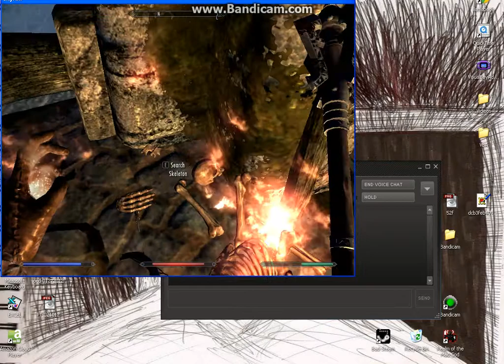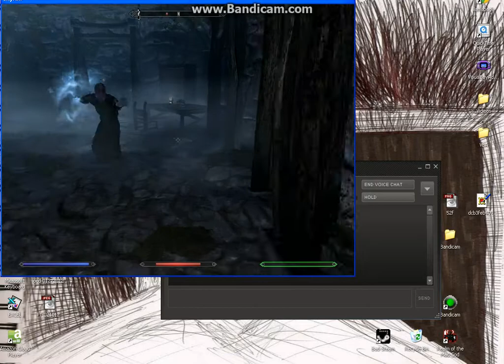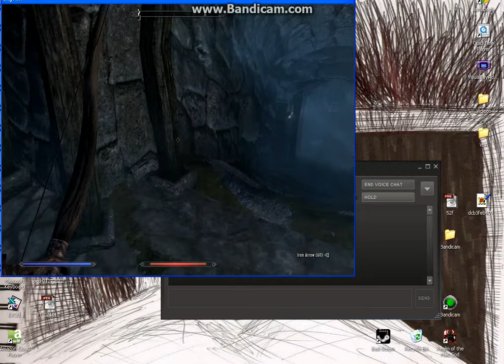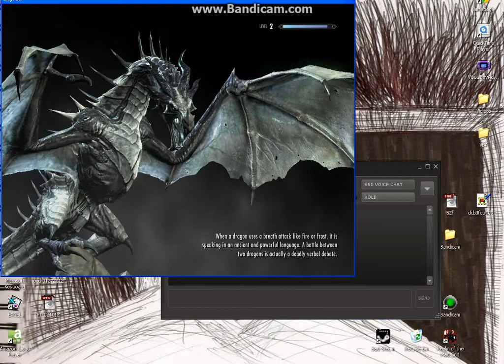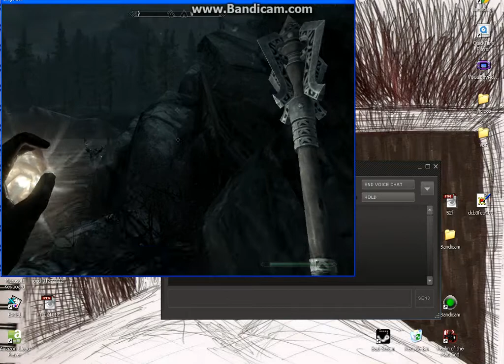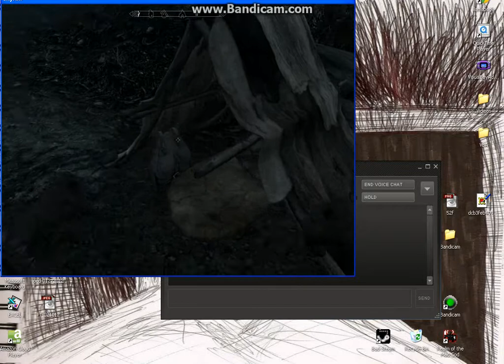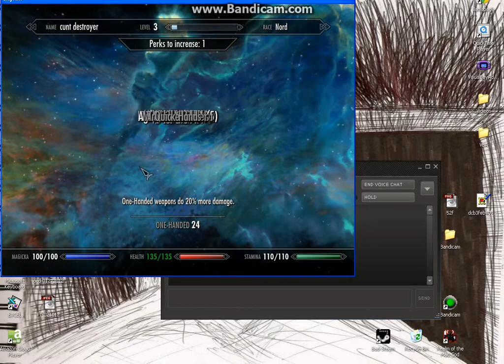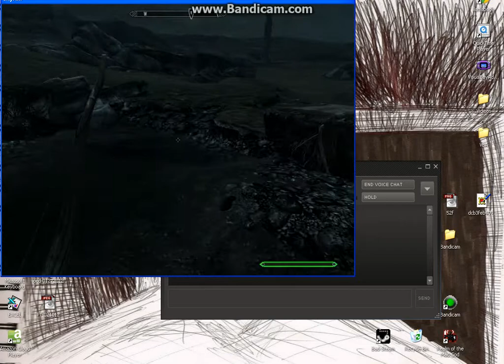skyrim-arrow to the butt.avi